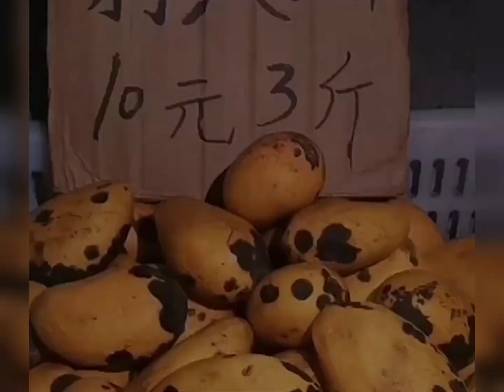搞笑片段 搞笑配音 搞笑段片 搞笑影片 搞笑视频 搞笑動物